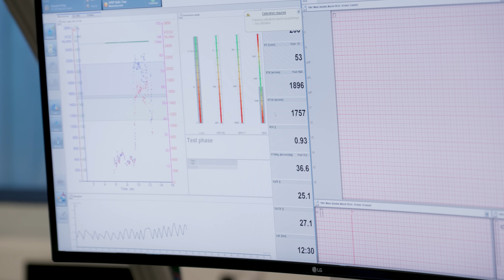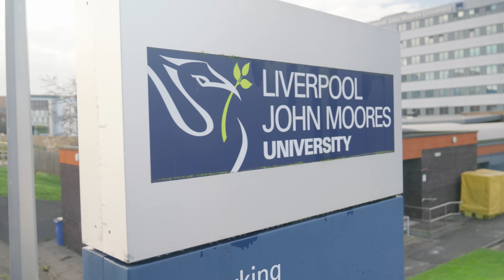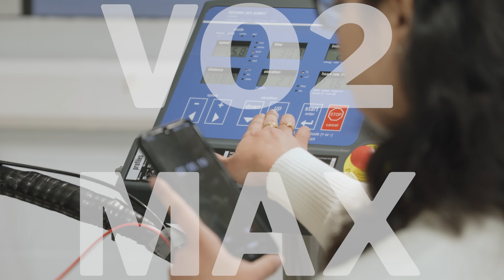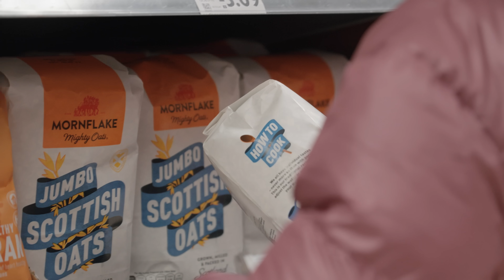How Do The Pros Do Lactate Testing for Running? And WHY?!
Thank you to Days Brewing for supporting the channel!

What is lactate testing? Vo2 max testing? And sports science testing for running in general, all about? Today I take you with me for my lactate threshold testing, showing you the process, explaining how it helps me assess my running training and running progress over time, and taking you behind the scenes for the whole day. Just a few weeks to go until the Houston Marathon, let’s see if I’ve got what it takes to run faster than I ever have before!

Philly’s Favourite - Here are a few things I use everyday that I love:

My daily trainer
My trail shoes
My race day shoes
My carbon training shoes

My favourite casual shoe rotation:
The New Balance 530
The New Balance 610v1

My Fuel: Link coming soon

My Sunglasses

Half-zip fleece
Favourite sports bra
My favourite tights
My favourite shorts

The coral t-shirt